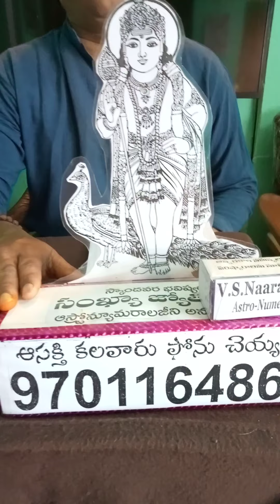ఉదర సంబంధిత వ్యాధులకు జ్యోతిష పరమైన పరిష్కారాలు V.S.Naarayana 9701164860